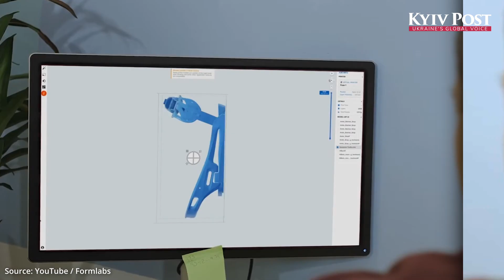Ukraine’s Silent Power: Inside a Covert Drone Battery Plant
Join Kyiv Post’s Senior Defense Correspondent, Stefan Korshak, for an exclusive look inside a secret Ukrainian drone battery production facility. Camera by Phil Ittner.

From a small 3D-printing startup to a vital part of Ukraine’s frontline tech ecosystem, this company now produces hundreds of high-performance batteries every day for kamikaze drones, bombers, and ground systems.

In this video, you’ll see:
• How wartime engineering works in real time
• Why Ukraine produces nearly 4 million drones a year
• What soldiers request directly from engineers
• How each battery is adapted for freezing temperatures, mud, and nonstop missions
• Stories from the workers — from young specialists to a 62-year-old retired jet mechanic who returned to serve

This is the true engine of Ukrainian military innovation: small teams, fast decisions, and nonstop adaptation.